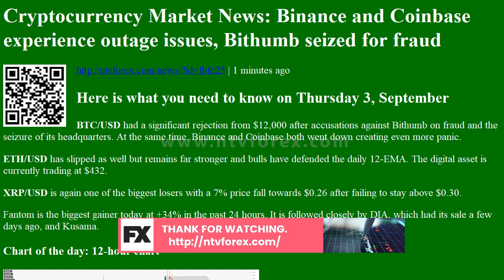Cryptocurrency Market News: Binance and Coinbase experience outage issues, Bithumb seized for fraud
. 1 minutes ago Here is what you need to know on Thursday 3, September BTC USD had a significant rejection from $12,000 after accusations against Bithumb on fraud and the seizure of its headquarters. At the same time, Binance and Coinbase both went down creating even more panic. ETH USD has slipped as well but remains far stronger and bulls have defended the daily 12 EMA. The digital asset is currently trading at $432. XRP USD is again one of the biggest losers with a 7% price fall towards $0.26 after failing to stay above $0.30. Fantom is the biggest gainer today at 34% in the past 24 hours. It is followed closely by DIA, which had its sale a few days ago, and Kusama. Chart of the day 12 hour chart Market Right when the cryptocurrency market was crashing, both Coinbase and Binance started to suffer some issues. It s not unusual for Coinbase to enco...